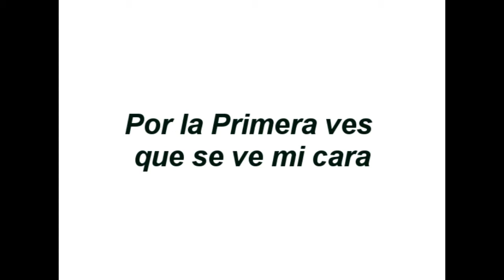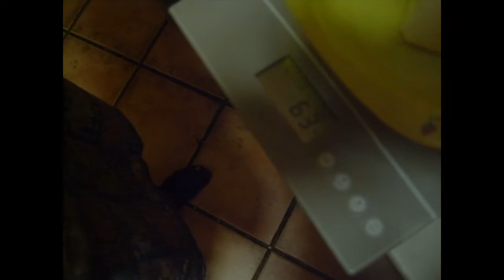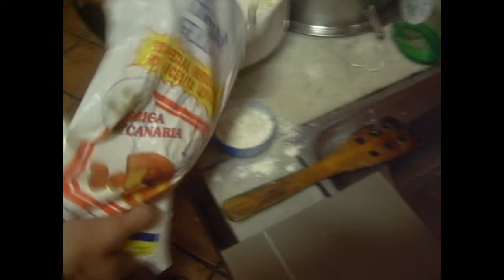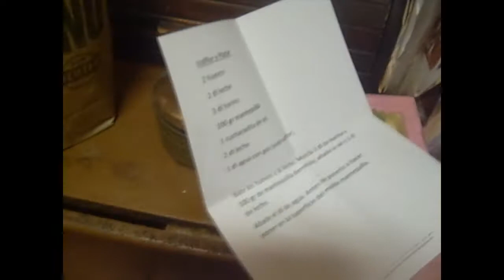Rampage hace gofres parte 1-2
Haciendo gofres con Russo Jr :3, y a Russo, gracias por ayudar a hacer las tortitas màs tarde XD